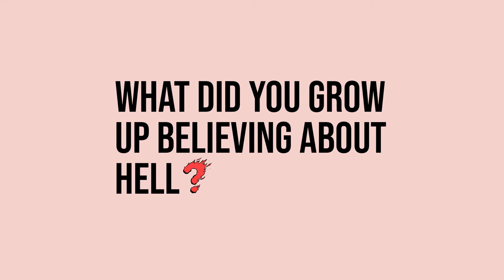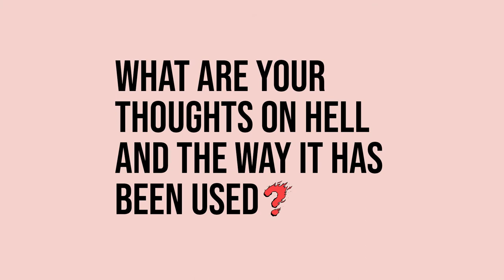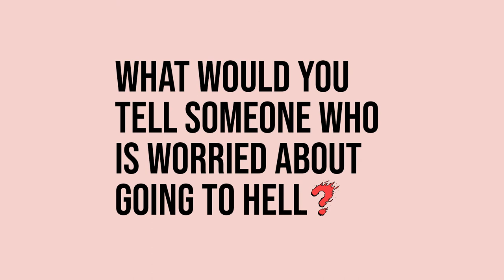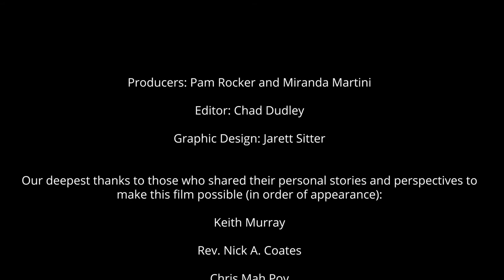"What The Hell?" - A New Short Film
What is hell? What have we been taught about it, and how has it been used to enforce certain ways of thinking and acting?

Millions of people believe in some sort of hell in the afterlife. It can be terrifying to wonder who may end up there, whether it's ourselves or someone we love.

But what the hell is it all about? Why is hell often used to shame LGBTQ2S+ folks and others who may not fit into a prescribed norm? Is Christianity obsessed with trying to judge who is in and who is out?

We interviewed 19 people from across Canada and asked them these questions. What do these clergy members, faith leaders, community leaders, queer folks, and allies believe about hell? We found some very thought-provoking, poignant, funny, and life-giving answers!

We created this film as a resource for anyone to watch and reflect on these issues, and we welcome you to share it with your church or community. We have also created a discussion guide that can be used to facilitate conversations and dive into the theological aspects of ideas and misconceptions around hell.

Affirming Connections "What The Hell?" project was made possible through a grant from the Chinook Winds Region of the United Church of Canada, with ongoing support from St. Andrews Regional Ministries.

Affirming Connections was created to strengthen and amplify the affirming voice and actions of fully inclusive faith and spiritual communities in Central and Southern Alberta, and beyond. Together, we proactively reach out and work alongside allies and individuals in the LGTBQ2S+ (Lesbian, Gay, Bisexual, Transgender, Queer, Questioning, Two Spirit) community.

This film may not be edited, reproduced, or modified in any way, and cannot be sold, offered for sale, or screened for profit. Written permission is required to use the content in any way other than its original format.

Producers: Pam Rocker and Miranda Martini
Editor: Chad Dudley
Graphic Design: Jarett Sitter